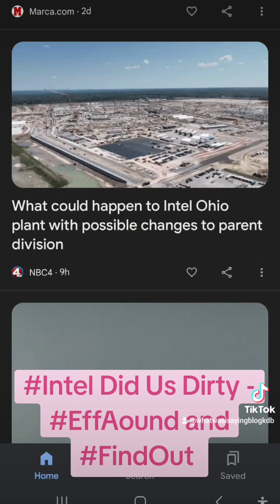Intel - Did Ohio Dirty - Possibly Sell Off to Foreign Company Take 1 of New Series 🤔 🙄 😳 🤣